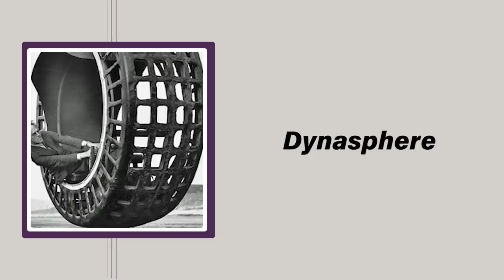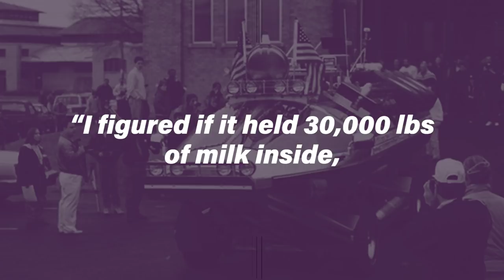Five of History's Weirdest Cars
NUH NUH NUH NUH

BATMAN'S CAR!